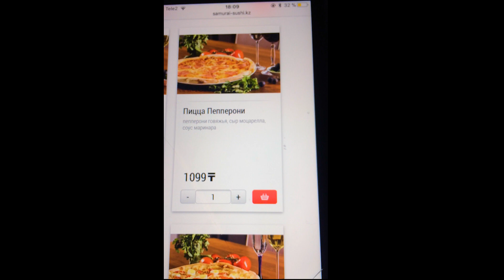VLOG:Заказываем пиццу 15.10.19